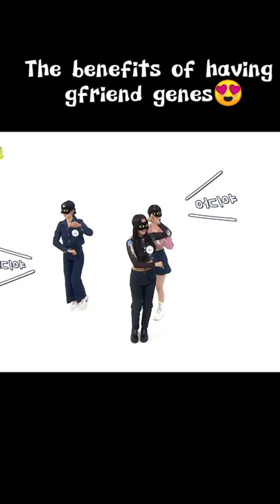VIVIZ Did the Blindfolded Dance Challenge